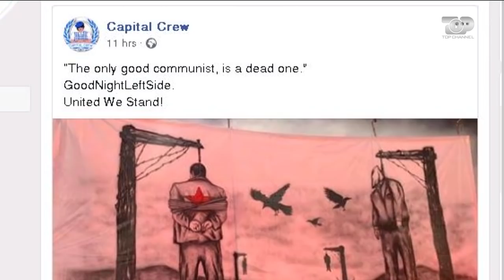Ja çfarë ndodhi me tifozët në derbin Tirana-Partizani - Procesi Sportiv, 30 Shtator 2019, Pjesa 1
Te ftuar: Olsi Rama, Gezim Sinemati, Lorenc Jemini, Alesia Bami, Artan Hoxha, Kujtim Gjuzi, Redi Jupi